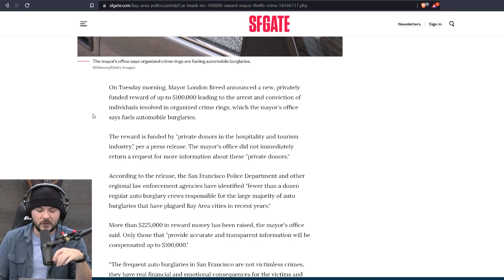Former Soros Leftist Says Progressives DESTROY Cities With Their Policies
Tim, Ian, Luke, and Lydia join bestselling author of 'Apocalypse Never' and new release 'San Fran-sicko: How Progressives Ruin Cities' Michael Shellenberger to hear Michael's unique view of the big cities he watched be destroyed by progressive policies.

Guest: Michael Shellenberger, author, 'San Fran-sicko: How Progressives Ruin Cities'
@ShellenbergerMD (Twitter)

Hosts:
Luke @LukeWeAreChange (Twitter) @wearechange (YouTube)